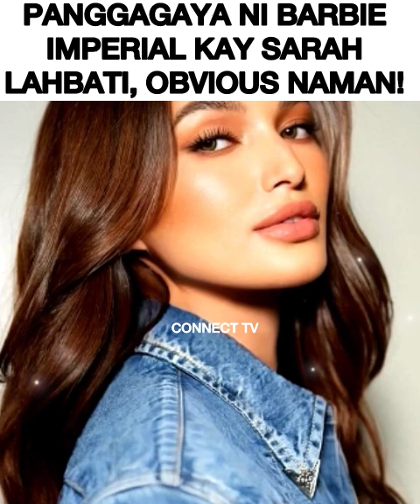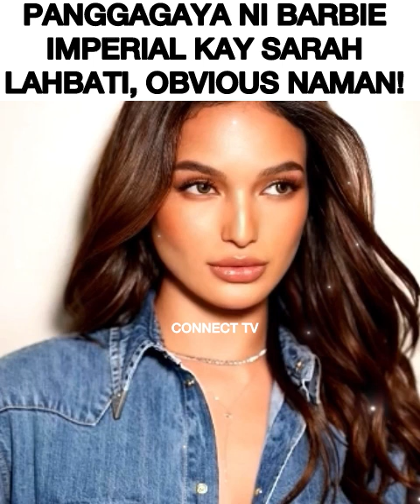Barbie Imberial ginagaya si Sarah